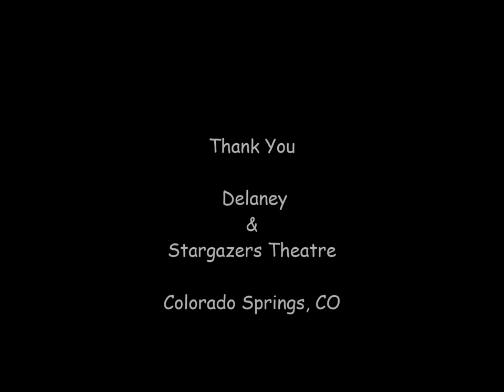Delaney @ Stargazers 20170527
Delaney from CIVA Charter High School performing "If You Want Me" for the Inaugural CIVA Fundraiser Event.  Live at Stargazers Theatre March 9,2017